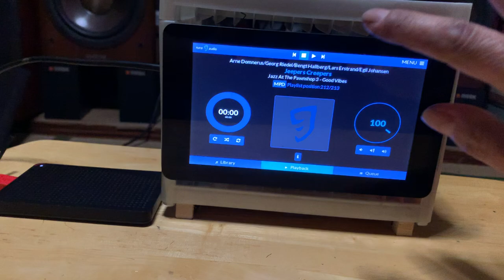JAZZ ハイレゾをラズパイで❗️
iPhoneでの録音ですと、どうしても雰囲気が変化していますね。
レストラン的な所での古い録音だと思います。
食器の音や話し声が良く聴こえますね。